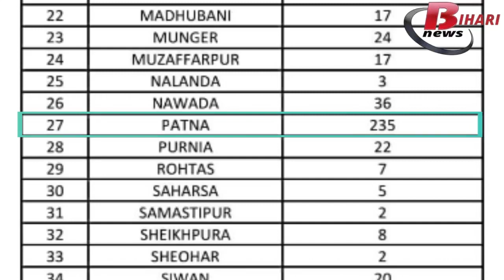Patna Lockdown: पहले से भी सख्त होगा इस बार का लॉकडाउन ,बिस्तार से जानिये क्या खुला रहेगा क्या बंद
पहले से भी सख्त होगा इस बार का लॉकडाउन ,बिस्तार से जानिये क्या खुला रहेगा क्या बंद